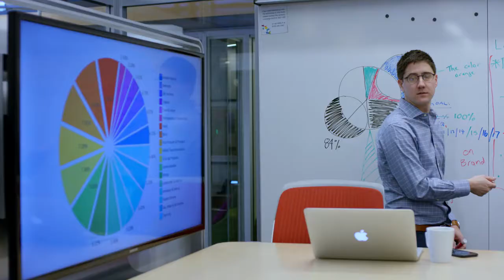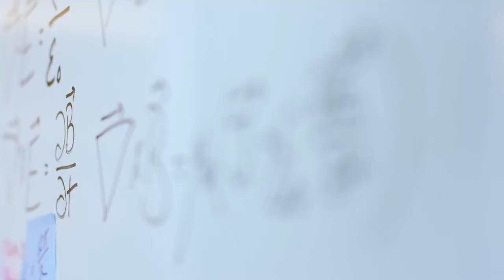Casper Cloaking Technology - Window Film Las Vegas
Protect screen contents and sensitive data. Window Film Las Vegas is proud to offer Casper Cloaking window film to all Las Vegas offices and commercial businesses.